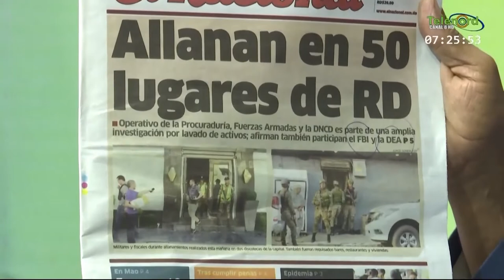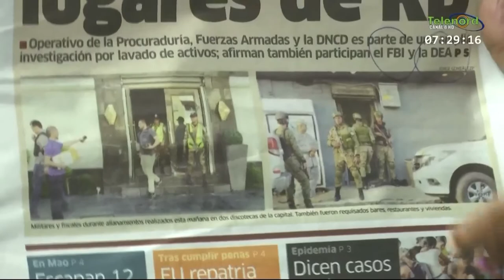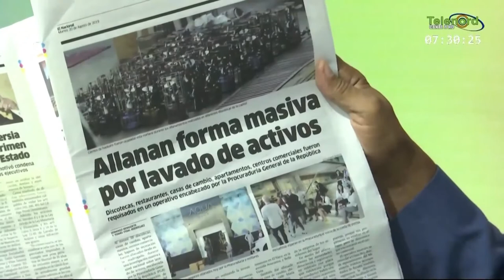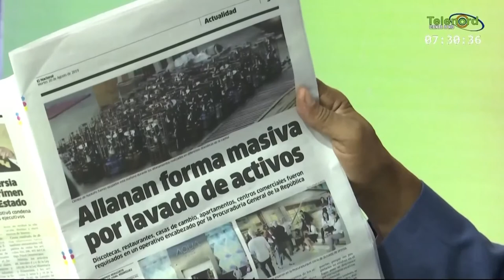En La Ventana: Manolo Bonilla habla sobre los allanamientos a el capo Cesar el abusador